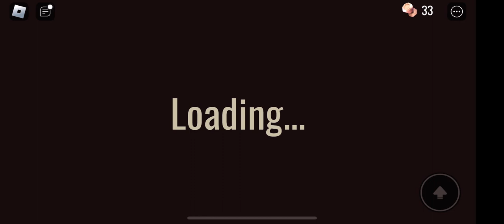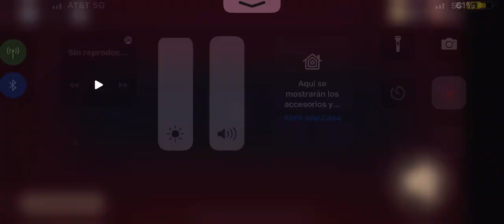5 de marzo de 2023